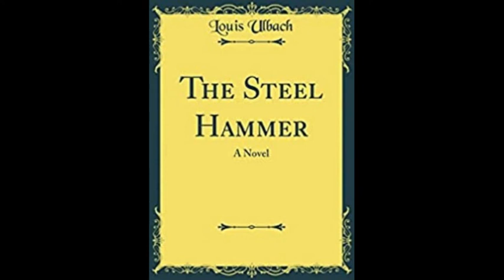The Steel Hammer by Louis Ulbach - Audiobook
The Steel Hammer, by Louis Ulbach.

A large inheritance greatly transforms the lives of three people: a good man, who would have inherited at least a part of the fortune if his uncle hadn't passed away before he could alter the will, his cousin, who inherits all but is prevented from enjoying it, and a gambler, who is in desperate need of such a sum of money. The connection of the three ends fatal for at least one of them. (Summary by Carolin)